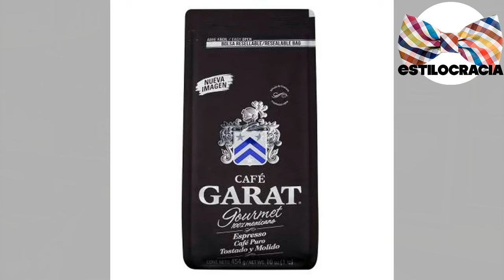¿CUÁL es el MEJOR café ☕️??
¿SABE usted CUÁL es el MEJOR café ☕️?

Visita nuestro sitio asociado de Amazon para productos de tu interés: